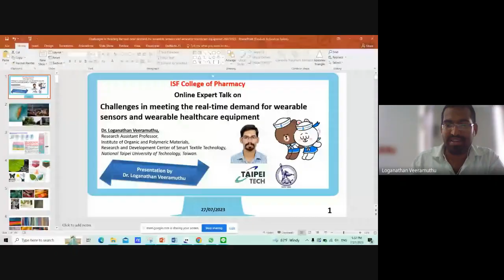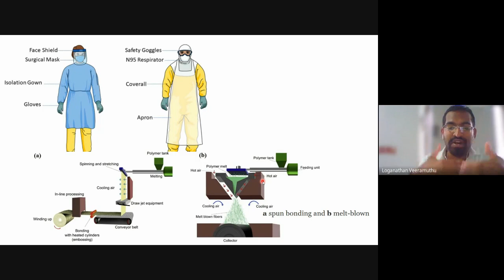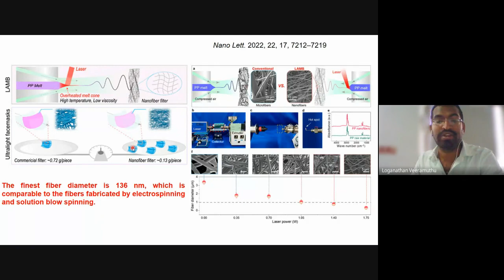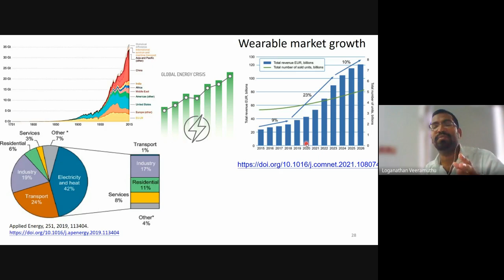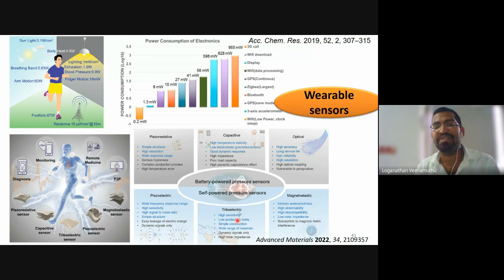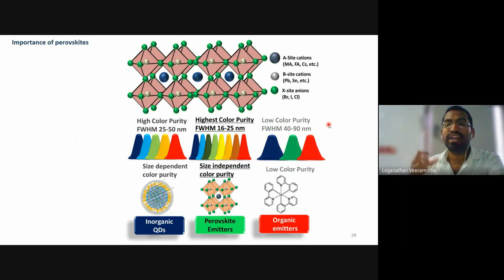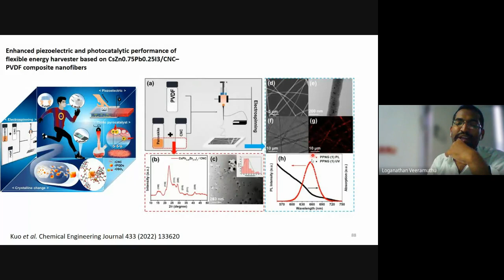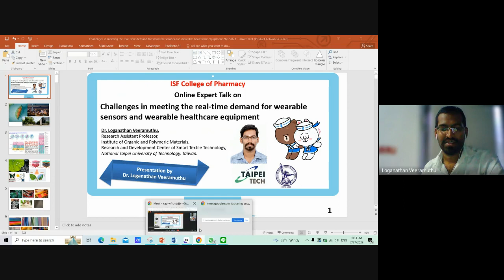Real-time demand for wearable sensors and medical equipment presents challenges | Dr. L.Veeramuthu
ISFCP Dialogue Series Under the Aegis of IQAC-IIC "Challenges in meeting the real-time demand for wearable sensors and wearable healthcare equipment"
Expert Speaker: Dr. Loganathan Veeramuthu,
Research Assistant Professor, Institute of Organic and Polymer Materials, National Taipei University of Technology, Taiwan.